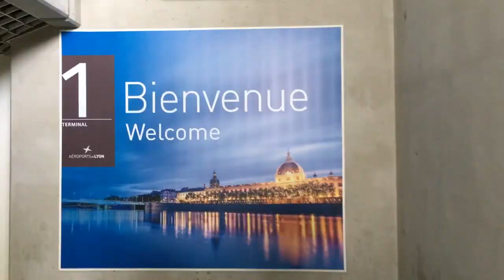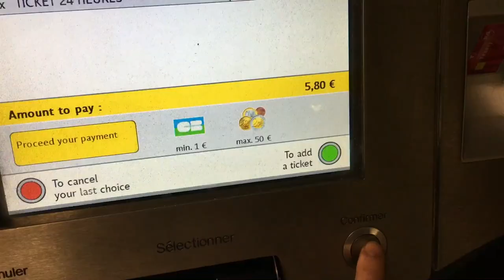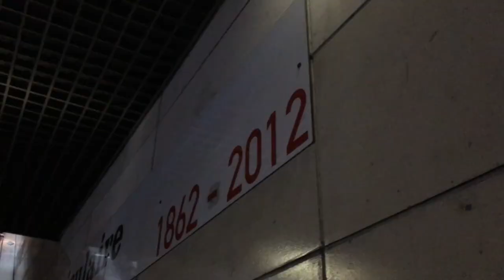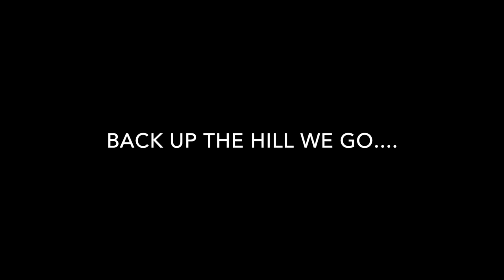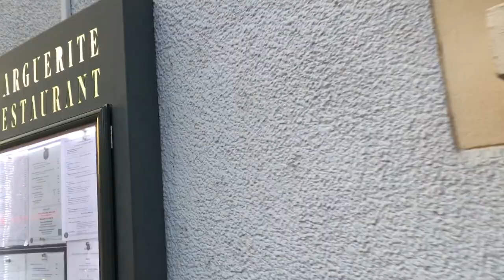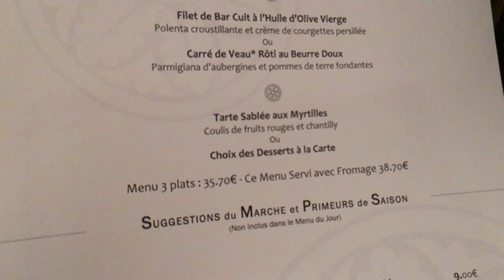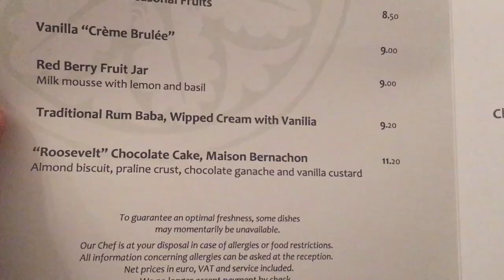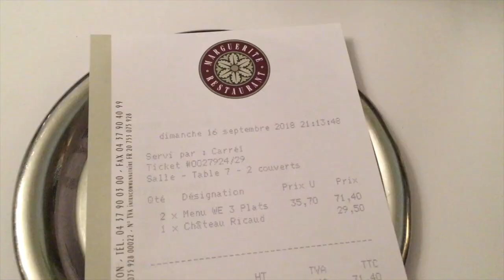LYON VLOG 2018 DAY #1 Rhone Express | Fourviere | Eating at Paul Bocuse Restaurant!!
We arrived in Lyon and headed straight for Fourviere Hill to check out the amazing Basilica! We then got the opportunity to eat the cuisine of a master - Paul Bocuse.